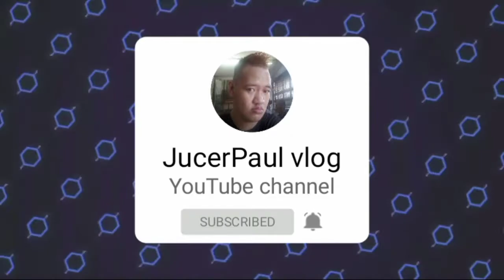Fieta Minuluan of Talisay City Negros Occidental Pilipinas